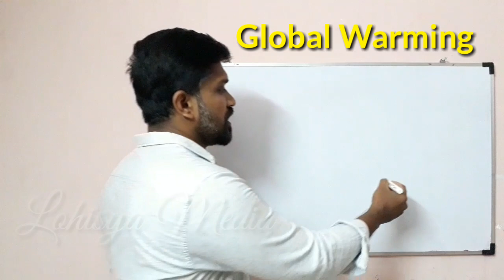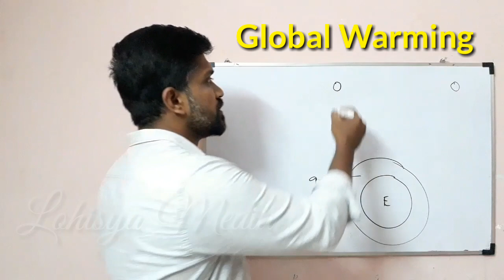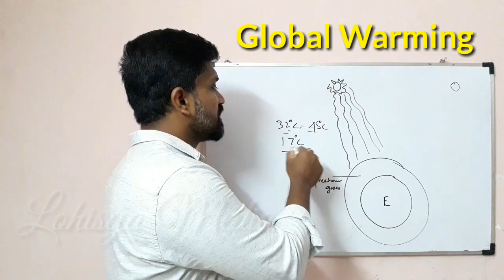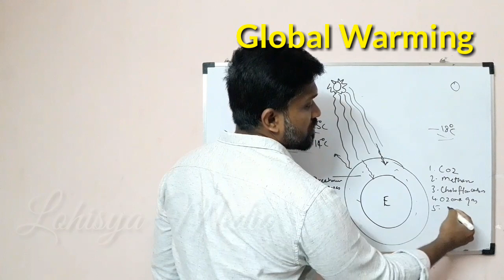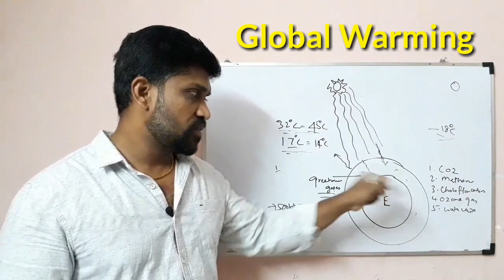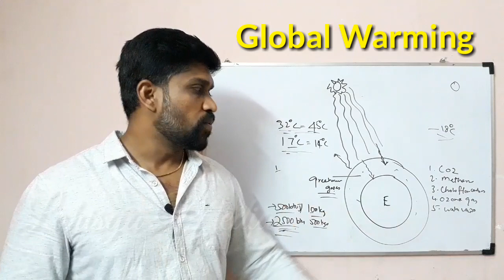Global Warming | Save Earth | Tamil | Lohisya Media | Ravishankar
Hello friends,

This video gives you the information about what is Global warming and how important to save our earth explained by Ravishankar in   Tamil

Lohisya Media
Save Earth
Plant trees..